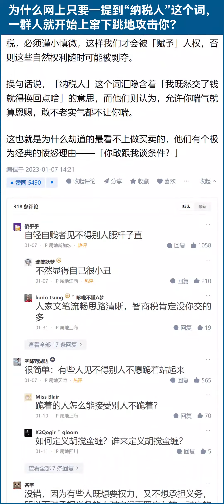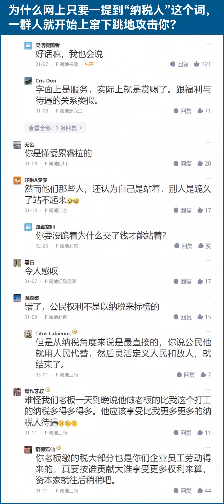为什么中共不许中国人民有纳税人意识？